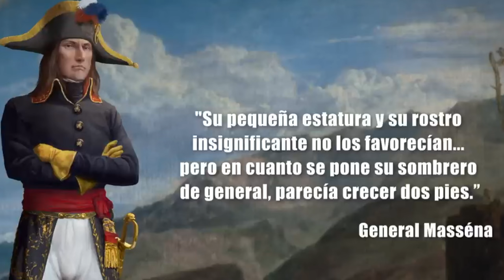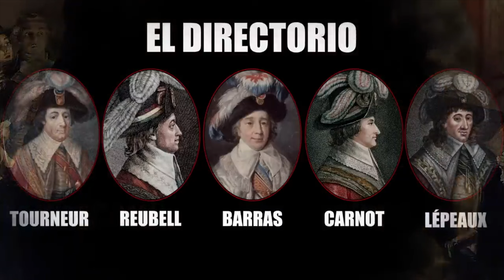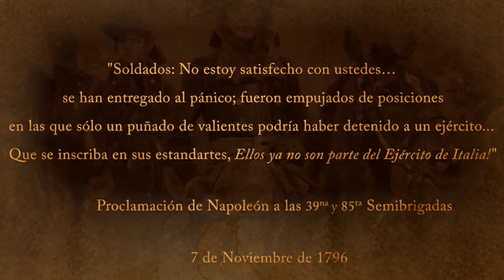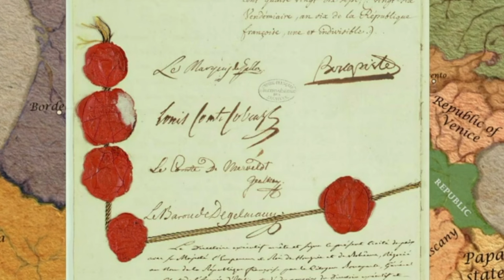Napoleón Bonaparte en Italia o el ascenso de un joven general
A sus 28 años Napoleón comenzó a cambiar el mapa del Norte de Italia, creó nuevas “repúblicas”, humilló a una de las principales potencias europeas, y se elevó a la cúspide, como un gran personaje en su propia tierra. Comenzaba su popularidad.

Pero la apasionante historia de Napoleón estaba apenas despegando, y lo mejor aún estaba por llegar. Su legado, un épico relato de conquistas y triunfos, estaba destinado a cambiar el curso de la historia.

Fuentes:

 - Roberts, Andrew. Napoleón. Una vida. Edición digital en Libros.
 - Dumas, Alejandro. Napoleón. Edición digital, E-Bookarama editions en Kindle.
 - Granados, Juan. Breve historia de Napoléon. Edición digital en Kindle.